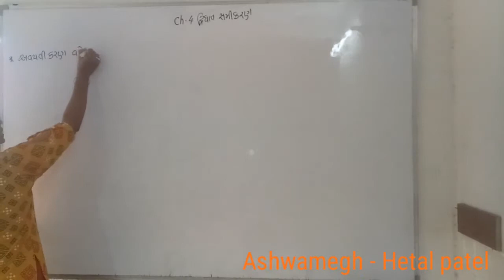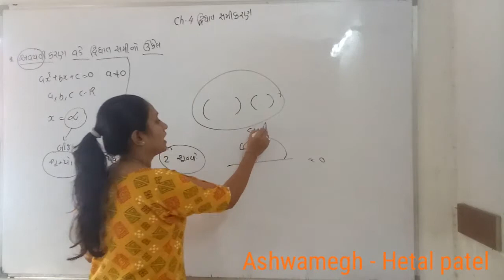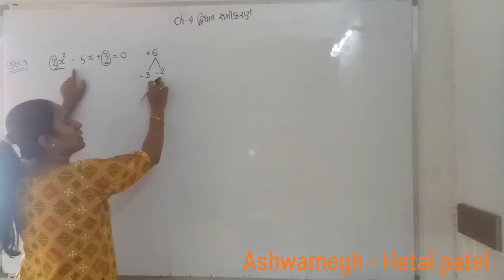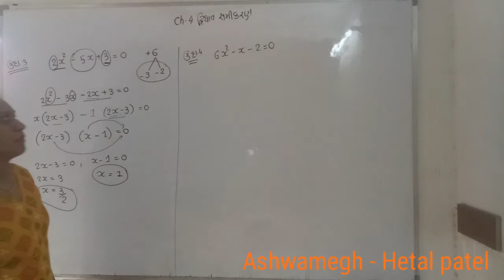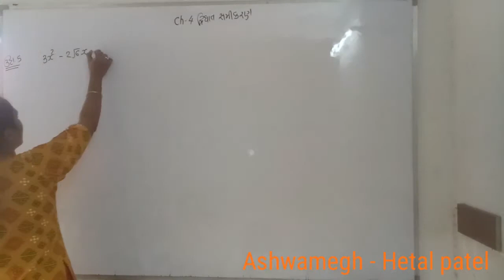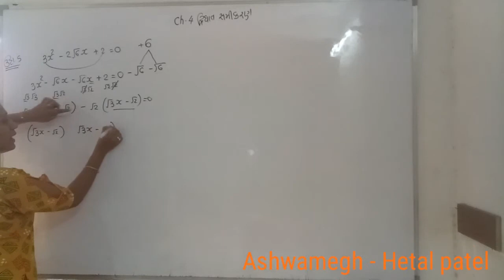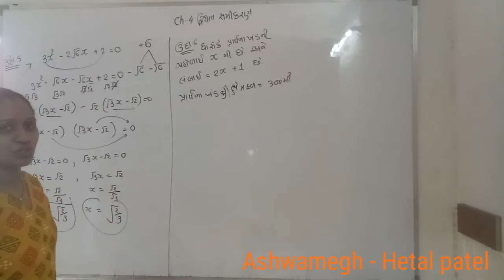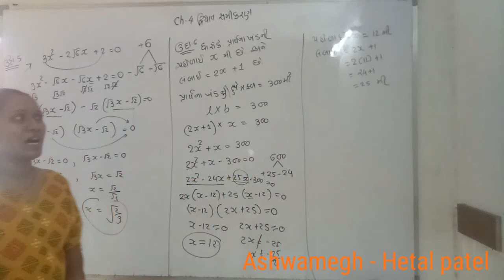Maths 10th ch 4 દ્વિઘાત સમીકરણ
અવયવીકરણ વડે દ્વિઘાત સમીકરણ નો ઉકેલ ઉદા 3,4,5,6